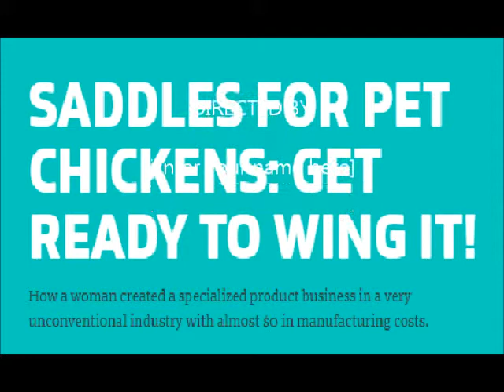SIDE HUSTLE SCHOOL EPISODE 010 SADDLES FOR PET CHICKENS GET READY TO WING IT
SADDLES FOR PET CHICKENS: GET READY TO WING IT!

How a woman created a specialized product business in a very unconventional industry with almost $0 in manufacturing costs.

Here is a link to the CHRIS GUILLEBEAU's  podcast episode
The Podcast Episode:

After the loss of a beloved family pet, an engineer decides to improve on a saddle for chickens so that more feathered friends are not lost to preventable accidents.
BUSINESS MODEL
PRODUCT
SKILLS REQUIRED
MANUFACTURING, ANIMAL CARE
COMPLEXITY
LOW
PROFIT POTENTIAL
MEDIUM

Jill's side hustle is successful due to a combination of three different things:
1. It's a niche market where it's very obvious who's part of it
2. There’s not a ton of competition (there are a few other chicken saddle sellers, but Jill has an edge with her unique advancements)
3. It’s also a market with a recurring need, because most people who keep chickens don’t keep just one, they tend to have a whole flock
Fun Fact
Part of Chicken Armor's mission statement is to help chicken keepers save time and money with an innovative design that makes the saddles low-cost to produce. These advancements also allowed Jill to price her product lower than all the other saddles on the market.
All she pays for for is the vinyl material - which is very cheap - and then the packing and shipping charges when someone places an order.

This is an attempt to bring Chris's ideas from the podcast to youtube :)Full Credit to  CHRIS GUILLEBEAU's